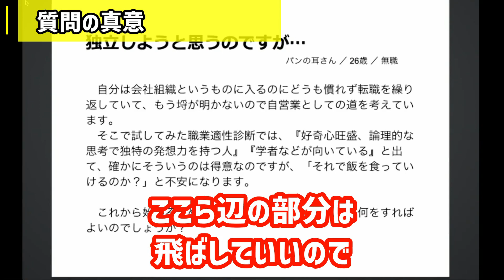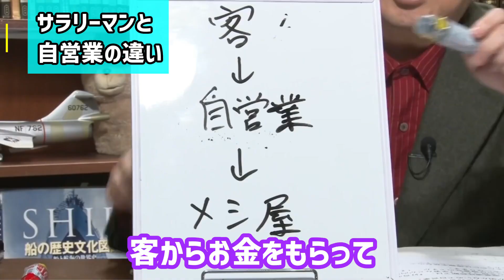【簡単にまとめてみた】サラリーマンと自営業の違い。理由のある理不尽と理由のない理不尽、どっちがいい？【岡田斗司夫/切り抜き/テロップ付き】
視聴者から届いた質問「会社組織に慣れない自分は自営業で大丈夫？」に岡田斗司夫さんが回答します！！

0:00 独立して大丈夫？
0:30 コメント読み上げ
0:57 質問の真意
1:35 サラリーマンと自営業の違い
2:51  自営業のしんどさ
3:55 それでも成功したいなら聞け！！

【コメンテーターがバカな理由】岡田斗司夫の実体験。地上波でしゃべる彼らの知性【岡田斗司夫/切り抜き/テロップ付き】

サラリーマン ☆おすすめチャンネル☆